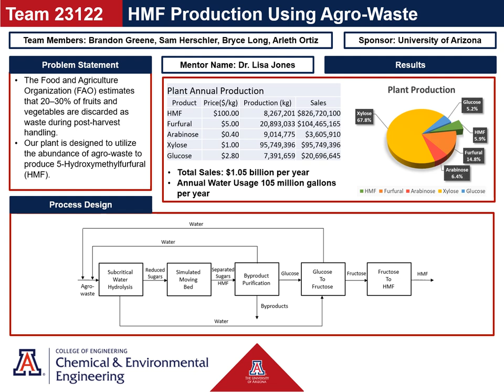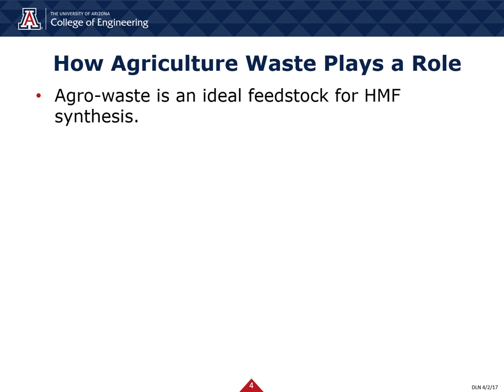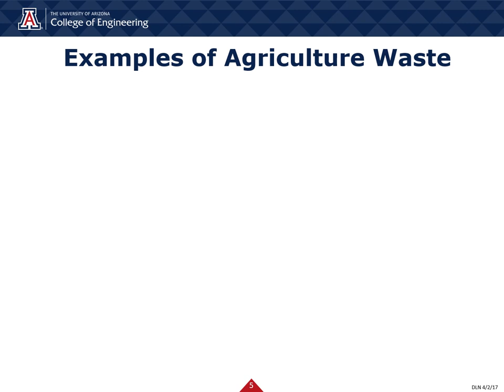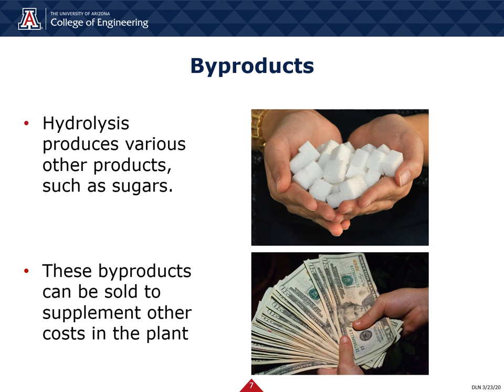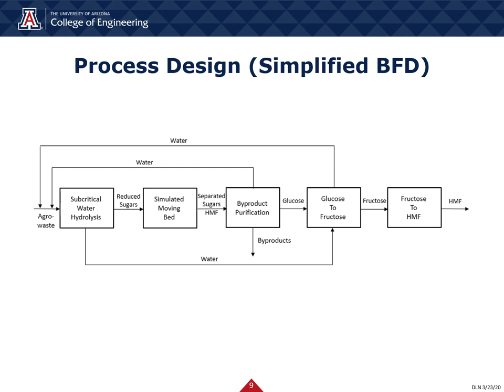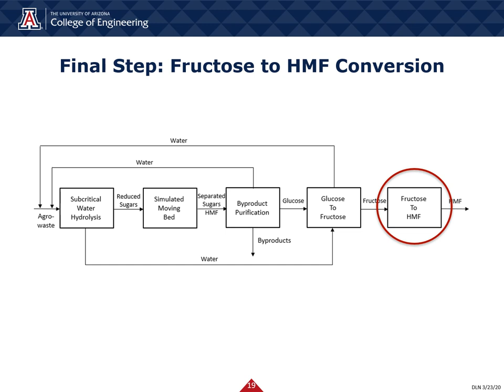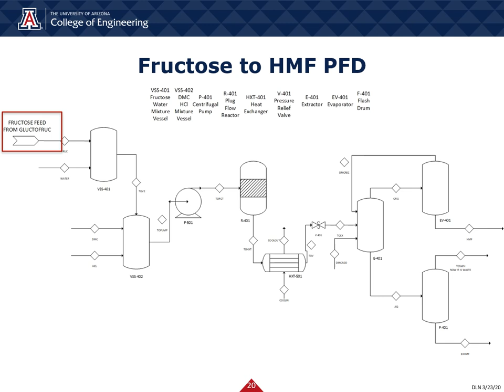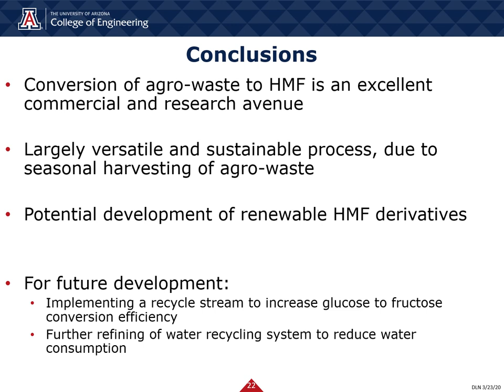23122 – HMF Production Using Agro Waste